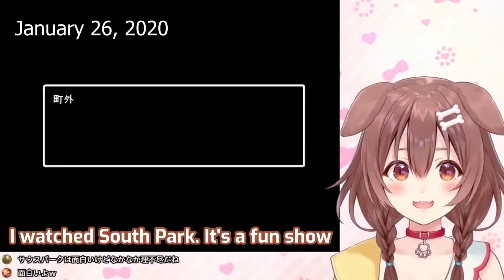Korone Is A South Park Fan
使用BGM
□DOVA-SYNDROME